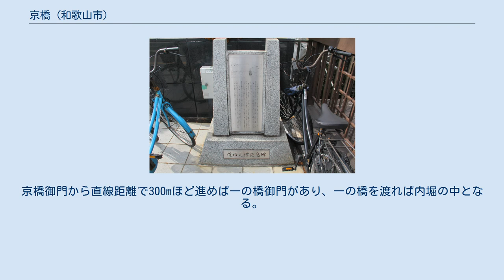京橋 (和歌山市)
京橋（きょうばし）は、和歌山県和歌山市の中心部を流れる市堀川に架かっている本町通りの橋。
 この橋が架かっている市堀川は、かつては和歌山城の外堀であり、京橋は城内と城外の境界でもあった。
そのため、京橋には京橋御門が存在し、厳重に警備されていた。
紀州藩主が参勤交代で江戸へ向かう際は京橋御門を通ったとされる。
 京橋御門から城内へ入ると、広大な三の丸が広がっており、紀州藩の家老などの重臣の屋敷が並んでいた。
現在、かつて城内であった三の丸や西の丸等には、和歌山市役所や和歌山地方裁判所をはじめ公的機関や学校、商業施設、オフィス街などが立地している。
 現在の橋の上流側には、1992年に設置されたからくり時計がある。
籠の形をしており、紀州が舞台となっている童謡「鞠と殿様」のメロディが流れる仕掛けになっている。
 ちなみに、京橋の和歌山城側（すなわち市堀川の和歌山城側）は地面が高くなっており、かつて城内であった事を偲ばせている。
また、橋の南詰め西側に「京橋門阯」の石碑が建てられている。
京橋御門から直線距離で300mほど進めば一の橋御門があり、一の橋を渡れば内堀の中となる。
 和歌山市京橋にある道路元標記念碑です。